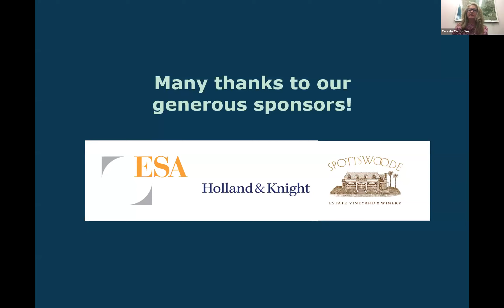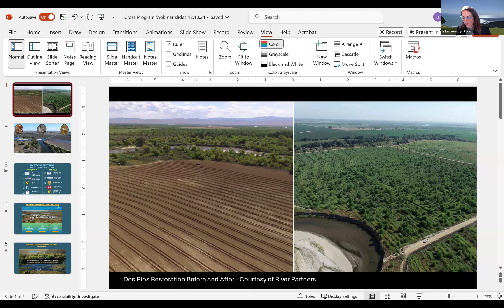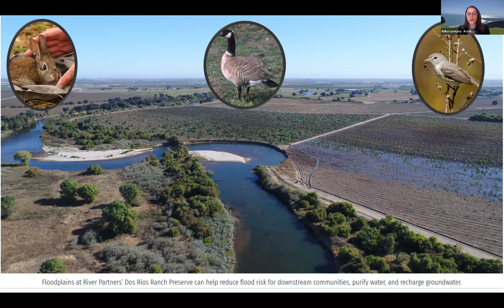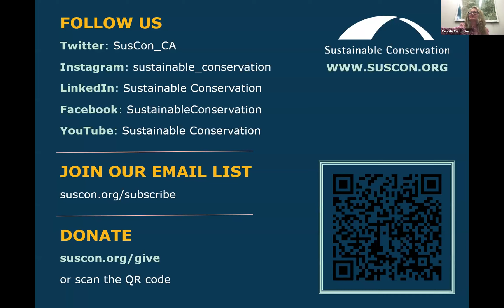Recharging California - Building Resilient Watersheds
For the last webinar in our Fall 2024 Recharging California series, staff from across Sustainable Conservation’s programs shared why they are passionate about building a more resilient California and discuss how SC is overcoming climate threats through collaborative, science-driven, and community-centered strategies that protect our natural resources.

Speakers
Aysha Massell: Program Director, Water for the Future, Sustainable Conservation
Erika Lovejoy: Senior Program Director, Accelerating Restoration
Ryan Flaherty: Senior Director of Circular Economies, Sustainable Conservation
Moderated by: Celeste Cantú, Board Member, Sustainable Conservation